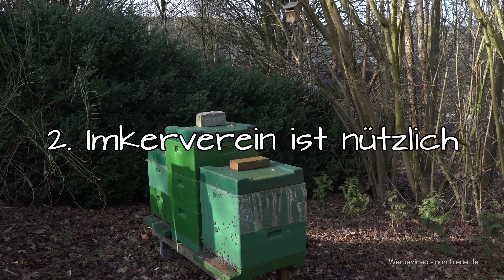Bienen halten - Imker werden - Aber wie? Natur erhalten - Bienensterben - Rettet die Bienen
Bienen halten - Imker werden - Aber wie? Natur und Artenvielfalt schützen - Bienensterben